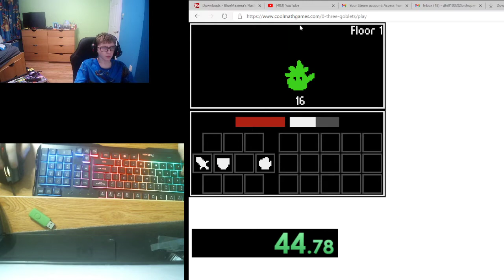Three Goblets 1st goblet speedrun in 7:50.48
I will be planning to surpass austin's speedrun soon.